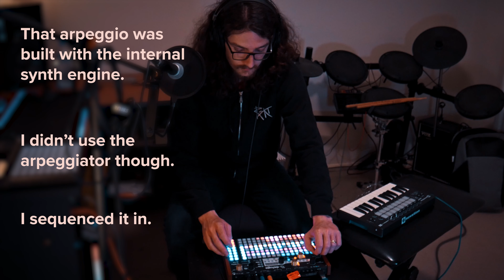Live looping performance with the Synthstrom Deluge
This is my first go at trying out some of the looping functionality of the Synthstrom Deluge. I haven't really tried much live looping before, so only a few things are looped and the rest was prepared beforehand. I tried to include as much info about the setup as I could here too, but I might make a more detailed breakdown of the track soon. Hope you enjoy it! :)

All music on this channel is produced by RSKT